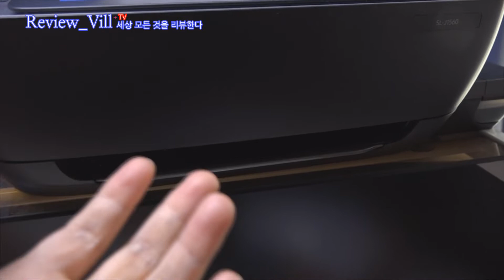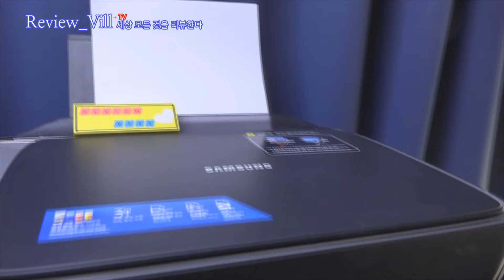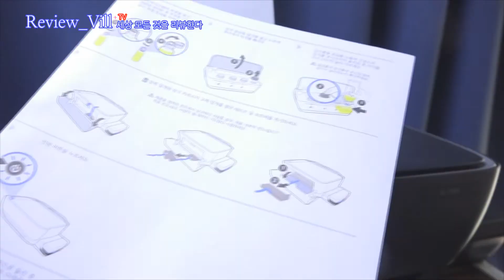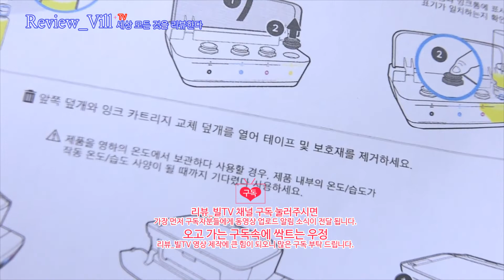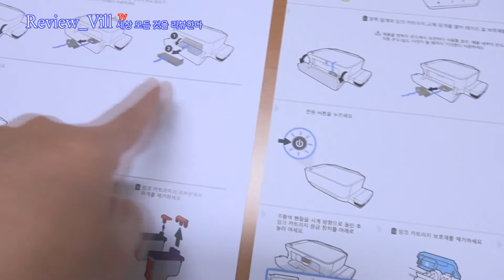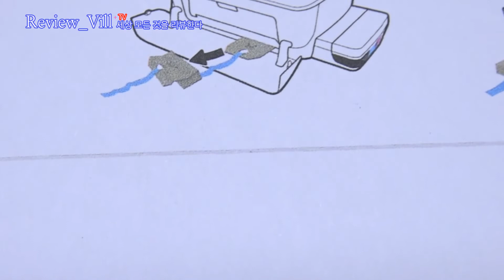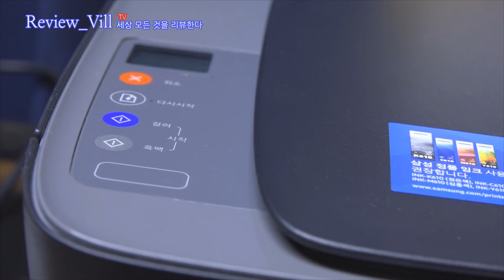삼성 무한잉크 SL-J1560 잉크젯 프린터 인쇄품질,속도,정숙성 등 조금 사용해보니 이건 좀 아쉬웠어요!! [애프터 리뷰]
삼성전자의 국산 가정용 무한잉크 프린터를 개척할 엔트리급  SL-J1560 프린터 구매후 얼마동안 기능적으로 사용 해보면서 가성비있는 제품임에 충분히 느끼며 만족하나 이건좀 아닌것을 재리뷰 해봅니다